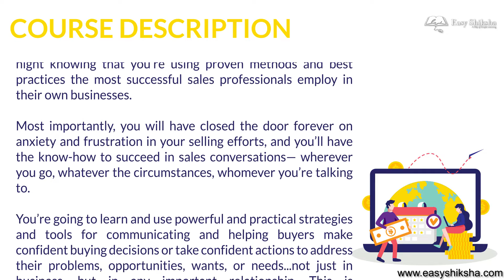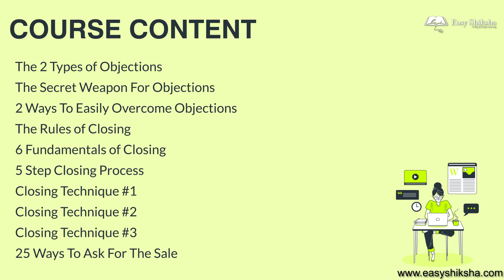The Ultimate Sales Training Blueprint | How To Master Sales | Online Certification Course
Just imagine how different the selling experience is when you’re confident...in your process, in the system, I’ll give you, in the value, you bring to your customers. Not only will you be able to close more deals quickly and easily, but you’ll also sleep better at night knowing that you’re using proven methods and best practices the most successful sales professionals employ in their own businesses.

If you want to learn how to master sales and easily close deals then get your hands on this simple 4 step system and take your sales game to the next level!